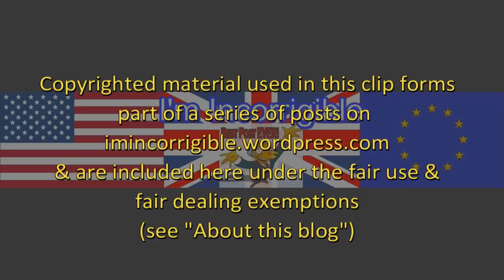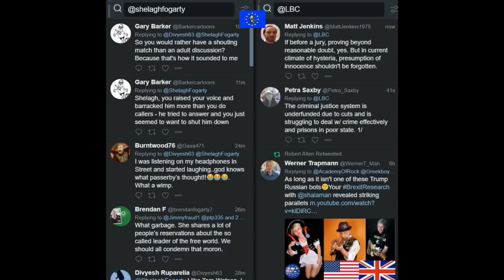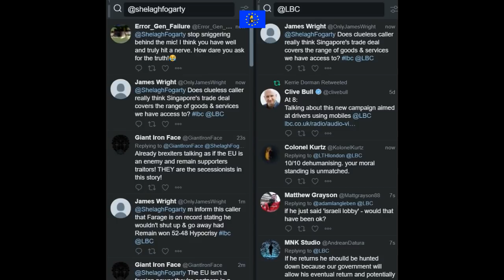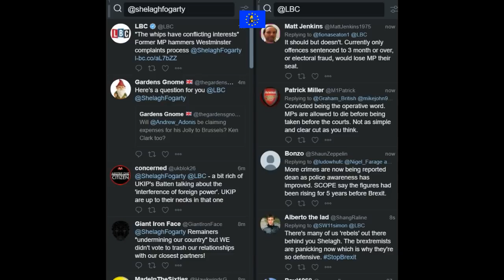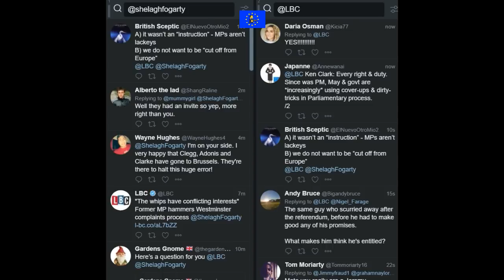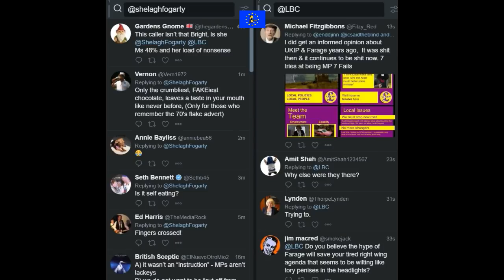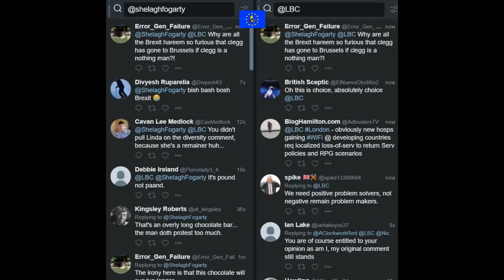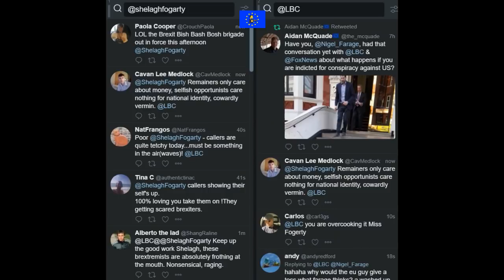Angry, uninformed Brexit loonies rage about Nick Clegg's Brussels trip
Shelagh Fogarty 31 October 2017